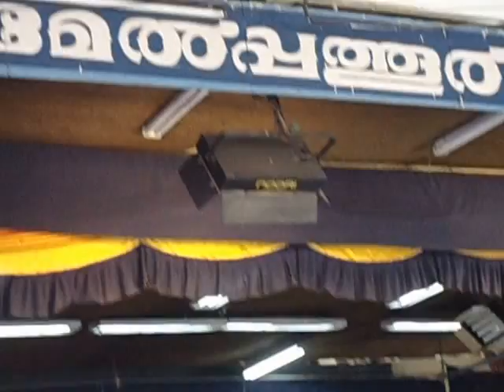Namasankeertanam on Vaikuntha Ekadasi 2015, Guruvayur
Organised by Guruvayur Brahmana Samooham, Guruvayur, on Vaikuntha Ekadasi day 2015 in Melpathur Auditorium. Bhajan Led by Master. Vaidyanathan S., accompanied by Prof. Ramanathan on Harmonium, Shri. Ganesan on Morsing, Shri. N. Ramaswamy on Mridangam. Chorus support by Vidya Sriram, Sindhu, Ranjana, Rahul, Girish, Visalakshi, Sumathi, Rani, and Kavitha.